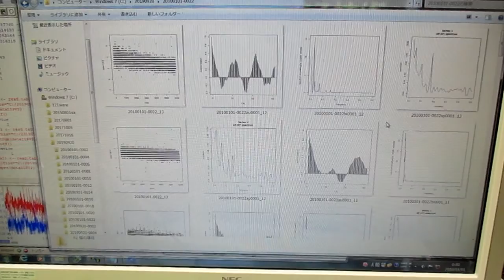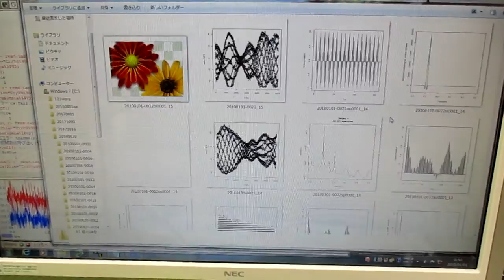メガヘルツの超音波発振制御プローブを利用した実験動画